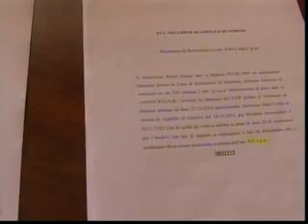TG SERA LUNEDI 7 APRILE 2014